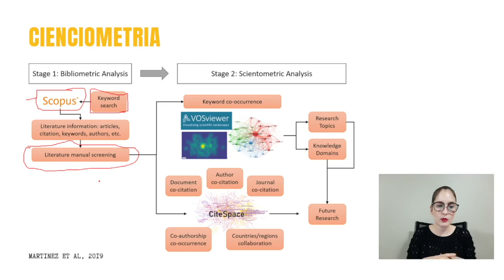Qual é a primeira etapa de uma pesquisa com cienciometria?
Neste corte explico para você qual é a primeira etapa de um estudo cienciométrico e os detalhes nos quais você precisa se preocupar nesta parte metodológica.

A imagem da explicação foi retirada da referência:
Pablo Martinez, Mohamed Al-Hussein, Rafiq Ahmad. A scientometric analysis and critical review of computer vision applications for construction,
Automation in Construction, Volume 107, 2019, 102947, ISSN 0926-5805,